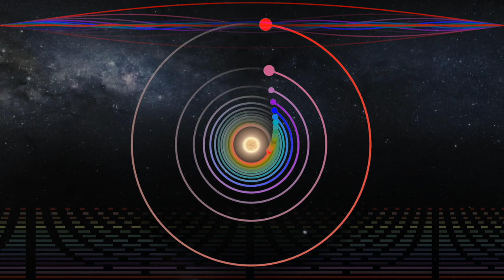Music Of The Spheres: The Harmonic Series Played By Planets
The first 16 notes of the musical harmonic series are played by a hypothetical planetary system. The frequency of each planet, which determines its pitch and rhythm, is an integer multiple of the fundamental frequency played by the outer planet (1, 2, 3,…,16). These are also the pitches produced when an oscillating string is divided into equal length segments or the rhythms produced when a bar of music is divided into equal lengths of time.

Created by Matt Russo, Dan Tamayo and Andrew Santaguida 2017.
Inspired by GIF master Dave Whyte @beesandbombs

Numerical simulation and moon animation performed with REBOUND
Background image and star animation created with Universe Sandbox ² (universesandbox.com)